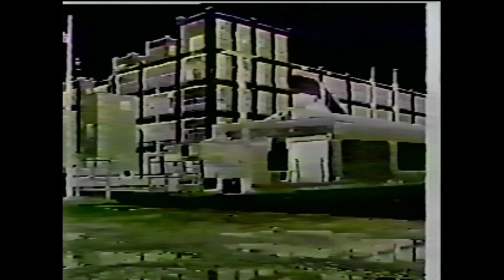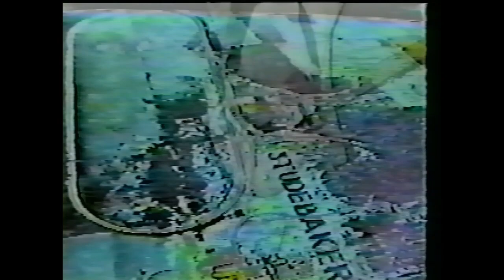Three Deep - Fallin' Down (Official Music Video)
To celebrate 100 subscribers, I am uploading each Studebaker music video separately for your viewing pleasure. Thank you so much for this first milestone and here's to many more!

*Song written and performed by Three Deep*